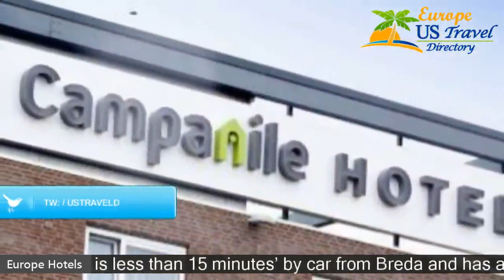Campanile Hotel & Restaurant Breda - Breda Hotels, Netherlands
Campanile Hotel & Restaurant Breda 3 Stars Hotel in Breda, Netherlands Within US Travel Directory Campanile is less than 15 minutes’ by car from Breda and has a free wireless internet hotspot throughout the hotel. It features a casual lounge and with a fireplace. The rooms at Campanile Hotel & Restaurant Breda have a work desk, TV and tea and coffee making facilities.Campanile Hotel is 150 m from the nearest bus stop with direct links to Breda.
 The Oosterhoutse Golfclub is less than 10 minutes away by car.
 The Efteling is a 20-minute drive from the hotel.
 This hotel includes free private on-site parking and has a 24-hour front desk.
 The industrial area of Moerdijk is 40 km away.

Hotels Located in  :
Location in : Minervum 7090, 4817 ZK Breda, Netherlands